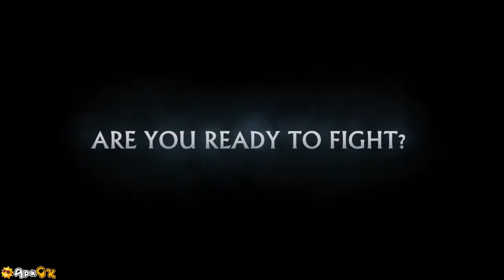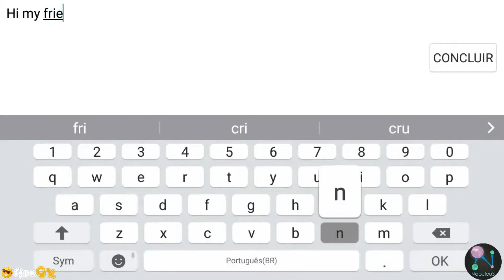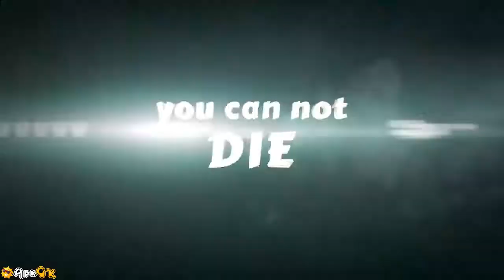Best Non-stop Action Apps For Android In India - first week of July 2019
#1: Swordigo™
Run, jump and slash through an epic adventure platformer game.

#2: Soul Knight™
Explore the dungeon, collect crazy weapons, dodge bullets and shoot‘em all up!

#3: Zombie Hunter: Post Apocalypse Survival Games™
Kill in the wasteland as a lone survivor in the best free zombie shooting games!

#4: Zombie Age 2: Survival Rules - Offline Shooting™
It’s time to load up the gun and shoot your way out!

#6: Nebulous.io™
Deceptively simple blob capturing.

#7: Farming Simulator 14™
Start your agricultural career in Farming Simulator 14 on mobile and tablet!

#8: Vegas Crime Simulator™
An entirely new level for you! Discover the world of criminal acts!

#9: Doodle Army 2 : Mini Militia™
Experience intense multiplayer combat with up to 6 players online (12 on WiFi)

#10: MAD ZOMBIES : Offline Zombie Games™
(-_･) ︻デ═一Zombies are mad & destroy the Earth, kill them all in best Zombie Game

#11: Brick Breaker Star: Space King™
Break the bricks and escape from hundreds of maze

#12: Swamp Attack™
Defend your home, buy cool guns, destroy monsters, and level up!

#13: Shadow Fight 2™
Prepare to fight with shadows!

#14: Geometry Dash World™
Geometry Dash is back with a brand new adventure!

#15: Ramboat - Offline Jumping Shooter and Running Game™
Jump, run & gun in the jungle as a soldier! Shoot 'em up in a mission impossible

#16: Modern Warplanes: Wargame Shooter PvP Ace Warfare™
Come Fly the Deadly Skies!

#17: Piano Games - Free Music Piano Challenge 2019™
Addictive piano tile game 😍 Lightweight to install ⚡Battle Mode available 🏆

#18: Mr Bow™
Pick up your bow and start shooting.

#19: Mobile Legends: Bang Bang™
A thrilling 5v5 MOBA, now featuring a 99-player Battle Royale Mode.

#20: Stickman Legends: Ninja Warrior - Shadow of War™
Fight shadow of war, defeat monster to be the legend of stickman fighting games!

#21: MaskGun Multiplayer FPS - Free Shooting Game™
Online Team Based PvP with Easy Controls ! Fast Gripping Action !